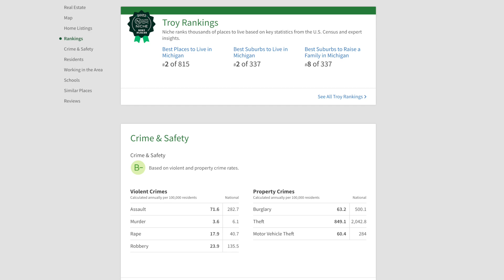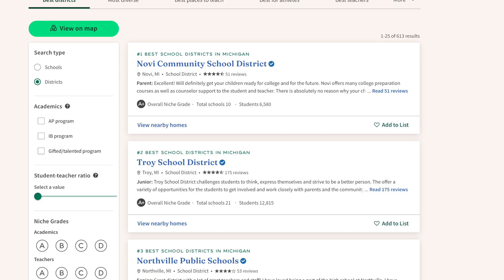The TRUTH About Living in Troy Michigan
All the pros and cons of living in Troy Michigan.